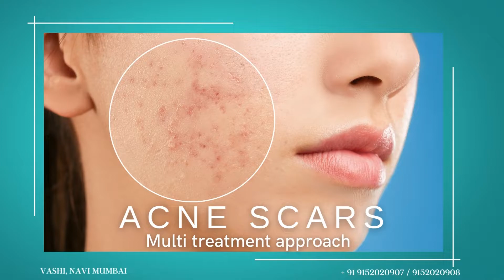Acne Scars Removal Multi treatment approach for 100% assured results at Bodyskulpt Skin Clinic Vashi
Best Acne Scar Treatment Navi Mumbai, Acne Scar Removal Treatment in Navi Mumbai

Severe acne's complication is acne scarring (pimples). As part of the regular process of wound healing, acne scars are created during the healing of active acne, however in scars, normal collagen tissue is swapped out for scarred fibrous tissue.
In Navi Mumbai, there are several secure and efficient surgical and non-surgical methods for treating acne scars.

All of the treatments improve the appearance of acne scars by causing the development of new collagen, or neocollagenosis.

Only qualified dermatologists carry out all procedures.
When Dr. Arun Panda, a facial plastic surgeon in Navi Mumbai, analyses your skin first to determine the type of scar you have, the best results are typically acquired through a mix of acne scar treatments.

Why does Acne Scar?
Different stages of acne exist. There are no scars when acne is still in its early stages. Scar formation is a possibility as the condition progresses to the inflammatory stage and the inflammation penetrates deeply into the skin. When aggressive acne heals, either healthy collagen tissue is lost or excessive collagen is produced as a result of the persistently severe inflammation. So, stopping inflammation at an early stage is probably the key to avoiding or minimizing acne scars. However, early acne scarring with little to no inflammation has been observed in certain patients, and these scars have shown good response to treatment.

Who is Prone to Getting Acne Scars?
It relies on a number of variables:

1. There is no cure for acne that is active or that has been allowed to heal naturally.
2. Delayed beginning of active acne therapy.
3. Scarring occurs as a result of picking, popping, or squeezing acne, which promotes inflammation.
4. Getting very bad acne (nodulo cystic )
5. History of severe acne in the family.

What are the types of Acne scars?
Acne scars can take many different forms and vary in depth, size, shape, and surface texture. Commonly, different kinds coexist in the same patient. Three categories can be used to broadly classify acne scars.

1. Erythematous, hyperpigmented acne scars that are macular (flat).
2. Ice pick, atrophic (depressed) acne scars shallow and deep boxcar Rolling, narrow and broad lines
3. Acne scars that are hypertrophic (raised) include papular, keloidal, and hypertrophic scars.

Why You Should Treat Your Acne Scar?
It is not required to cure acne scars because they are a permanent aftereffect of acne. It is more of an aesthetic issue that affects an individual's daily life on a psychosocial level. The major reasons people seek therapy for acne scars are low self-esteem, restrictions on social or professional interactions, effects on careers and personal lives, and a desire to look better.

How are acne scars treated?

The Bodyskulpt Aesthetics Skin Treatment Clinic in Vashi offers a number of treatment options for acne scars in Navi Mumbai. Dr. Arun Panda, a well-known facial plastic surgeon, is the director of one of Navi Mumbai's most cutting-edge skin clinics that offers all available treatments for acne scars. He also has extensive experience in providing these procedures. Individual patients are taken into account when selecting and customising treatments. Combination therapies are the only way to effectively treat acne scars because they continue to be a therapeutic challenge.

Topical therapy
Microneedling and PRP therapy
Fractional CO2 Laser
Fillers
TCA CROSS
Subcision
Punch excision technique
Chemical peels
Microdermabrasion

Treatment for raised hypertrophic acne scars
Scar creams
Intralesional injection
Laser treatment
Intralesional cryotherapy for raised acne scars

What are the useful combination of treatment for best results in acne scars?
Dr Arun Panda top skin specialist in Navi Mumbai has developed own protocols to perform all acne scar treatments in Vashi that give best results in acne scars.

1. CO2 Laser plus
2. Microneedling with PRP therapy (any acne scar )plus
3. If ice pick acne scars – TCA CROSS
4. Deep Box scar (Few in number)- Punch excision
5. Deep box scar (multiple)- subscion
6. If patient want quick results – Fillers (but results are temporary)
7. Superficial atrophic acne scars- chemical peels or microdermabrasion
8. Macular scars- Chemical peels or microdermabrasion

Address : Dr Arun Panda, Bodyskulpt Aesthetics, F1/ A-4 , Aditi Apartments, Sector 9, Vashi, Navi Mumbai-400703